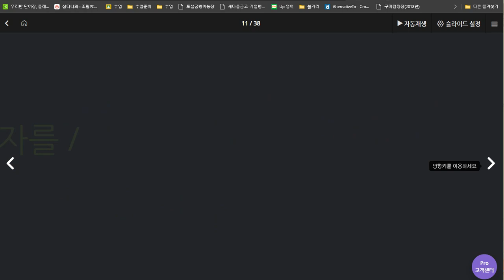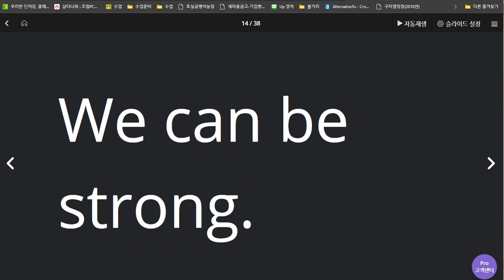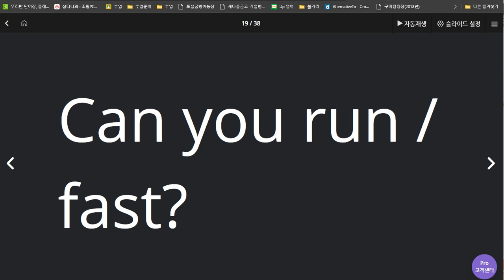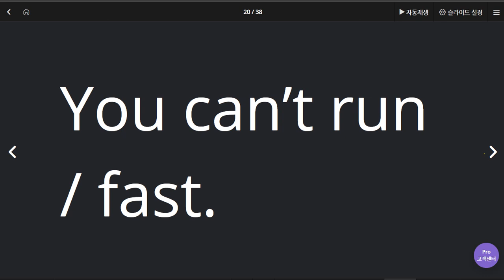백민철 2020 06 05